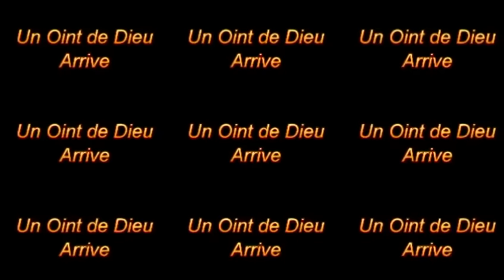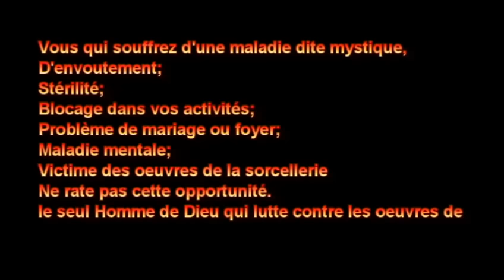RETRAITE SPIRITUELLE ACTE 2 :"Dons aux enfants du Ministère" Dimanche 25/09/2016